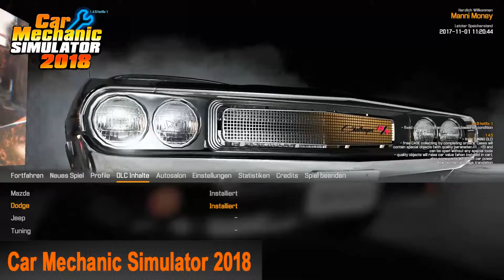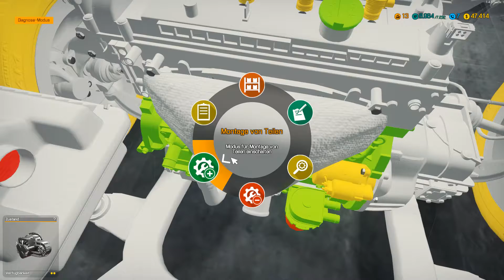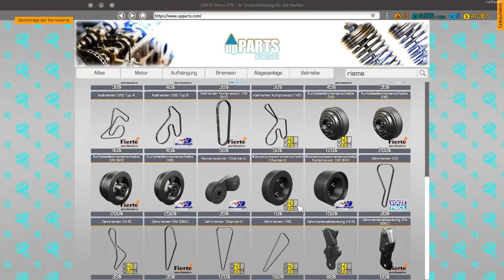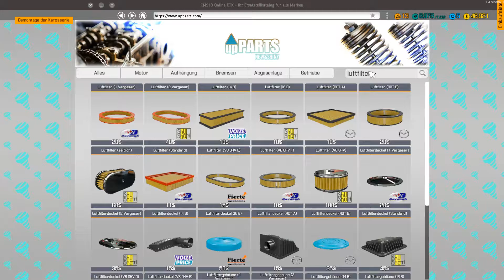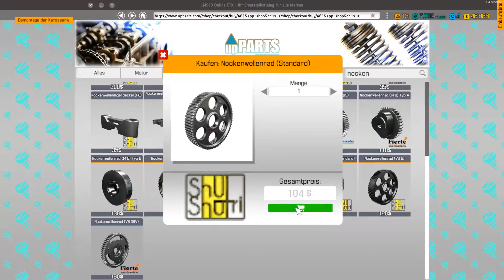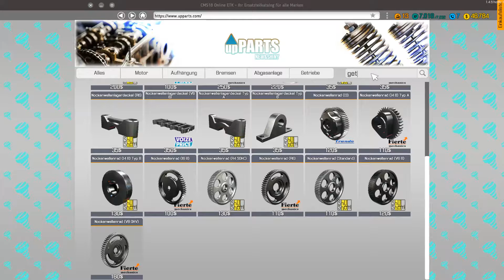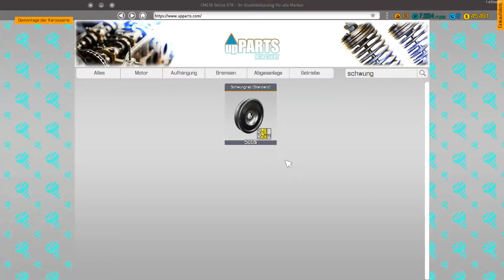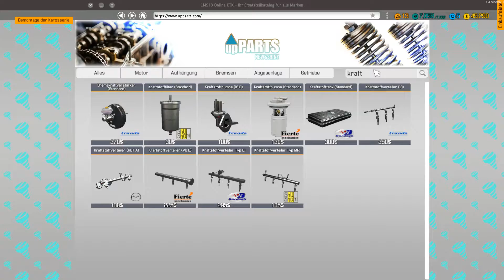Car Mechanic Simulator 2018 #040 - NEUE DLCs [Let´s Play][HD]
Willkommen beim neuen Projekt, und zwar "Car Mechanic Simulator 2018".

CMS2018 ist eine Simulation in der du als Spieler die Rolle eines Werkstattbesitzers übernimmst. Du kannst Autos Reparieren, Aufträge annehmen, Autos Fahren, ersteigern, versteigern und noch vieles mehr.

Unterstütz die Entwickler und, belohnt sie für ihre überaus Tolle Arbeit und kauft es euch LEGAL! :)

Schaut doch auch mal "Let´s Stream: Road to Far Cry 5" rein

Verwendete Technik:

[Xbox One]

ACHTUNG! Bei diesen Links handelt es sich um Partnerprogramme, wenn ihr uns also unterstützen wollt kauft diese dinge hierüber. Danke! ;)